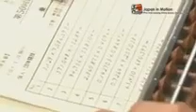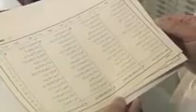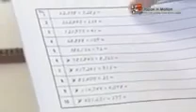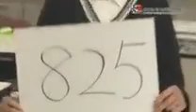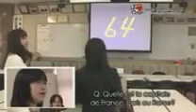Démonstration du soroban japonnais, 😱😱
Démonstration d'utilisation du soroban japonnais dans certaines écoles japonnaise